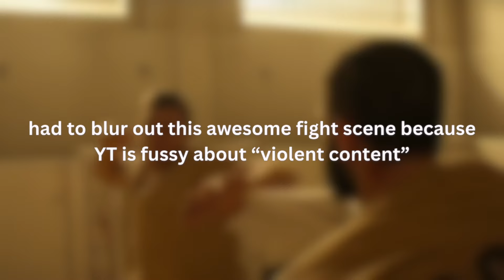REACHER Season 2 - Major Issues Nobody's Talking About!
My unsolicited review and analysis of Reacher Season 2. Amazon Prime Video ruined a perfectly good character and this comes from a genuine fan of Reacher Season 1.